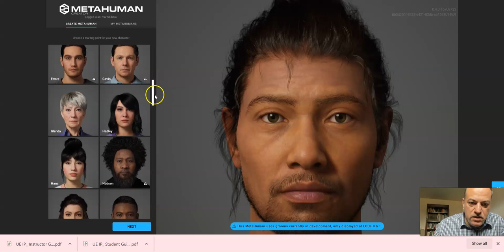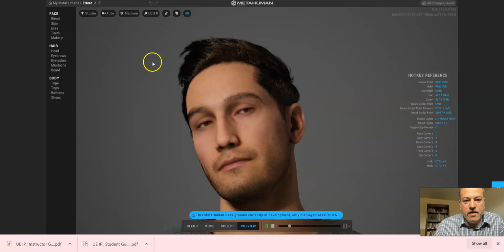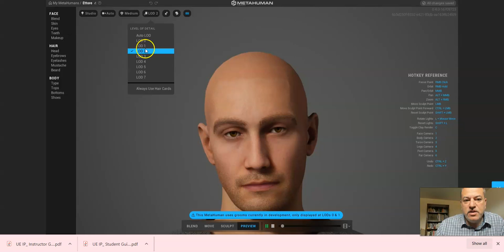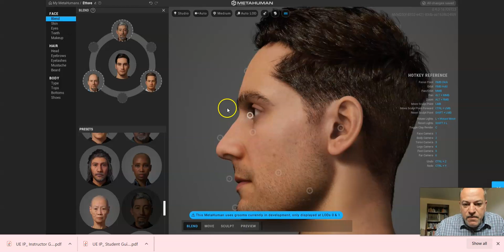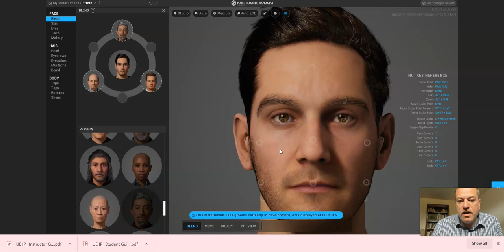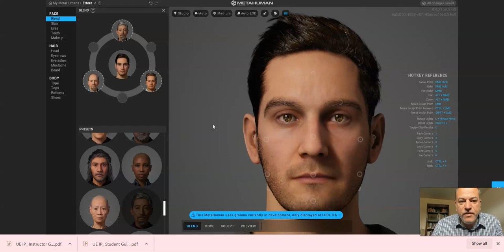Intro to Series: You the Metahuman-Vid 2 -Blend Space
Learn how to create high quality 3D models/Metahuman.  Students are shown how to use reference images of themselves or of a model of their choice to create their very own model.      These models are a fun way to teach students digital sculpting.  Models created can be used in Unreal Engine projects to create their own 3D video game or Virtual Production video. (Seek out other courses in Unreal Engine Learning Database and eLearning section to find out more).